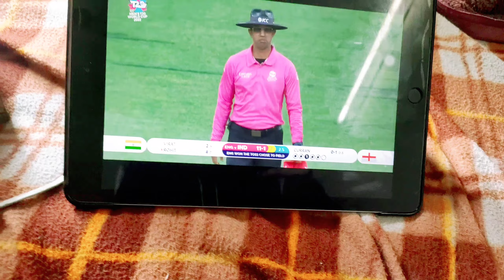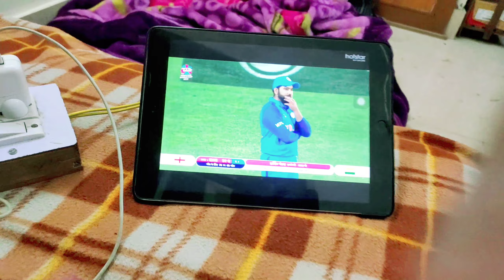VLOG - 15 : Frustrated Indian While Watching Indian Cricket Match 🤯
watch full vlog dosto ❤️